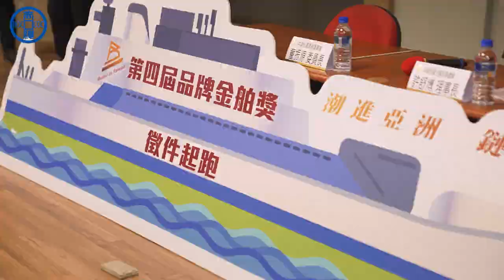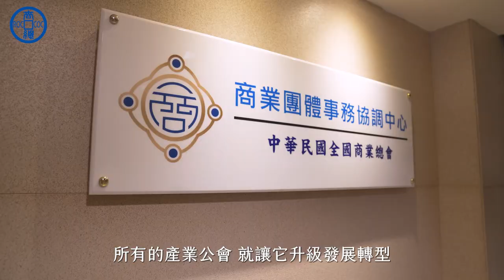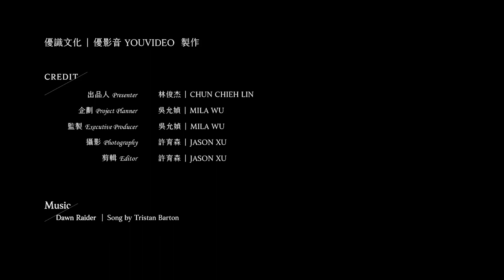【優報導｜百工百業之首 ｜中華民國全國商業總會 商總專訪】 身懷千里之任 ，謀取百世之利 ，追求物阜民豐的普世價值！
「永不放棄，敢於挑戰，勇於承擔。」
——中華民國全國商業總會 許舒博 理事長

中華民國全國商業總會自 1946 年成立以來，便戮力推動各項措施，改善商業環境，增加社會正向影響力。許舒博身為商業總會第十一屆理事長，是促進經濟發展以及協調同業關係中叱吒風雲的掌舵者，帶領本土企業勇往直前，迎向後疫情時代撥雲見日的光明前景。

許舒博認為，有開放的自由，才有自由的發展。尤其台灣中小企業的GDP 與勞動力人口佔全國六成以上，若能得到更多扶植，中小企業將會有更大的爆發力。為了更瞭解各行各業的需求，許舒博走訪各地的基層商會，曾有會員跟他說：「40年來，您是唯一來參加我們代表大會的商總理事長。」因此，他將商總定位成關鍵輔助服務機關，一步步帶動各種產業升級轉型。

品牌特搜小組：
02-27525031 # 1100